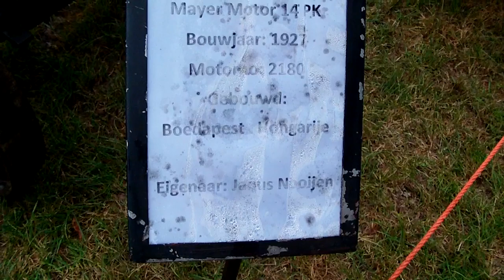Stationary Hungarian Engine Locomobile MAYER Motor Budapest 1927 Schlick Nicholson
Lokomobil von MAYER Motor aus Budapest, gebaut 1927 - man hört, da arbeitet eine Maschine . . .